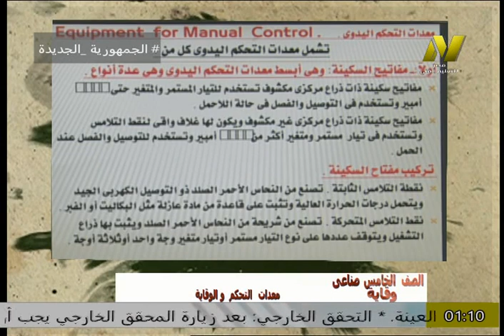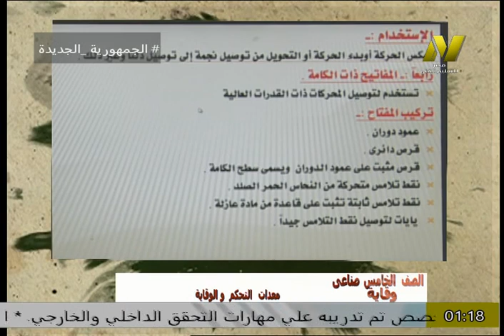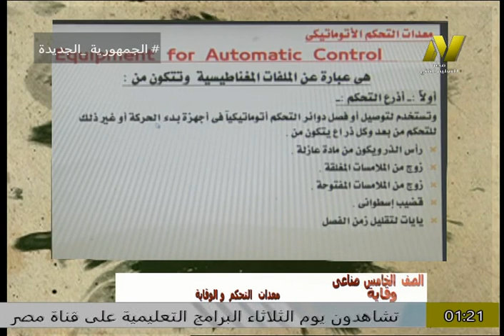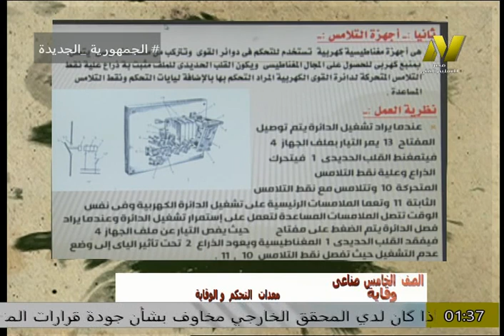الصف الخامس صناعى - كهرباء - الوقاية - ا سعيد ابو السعود